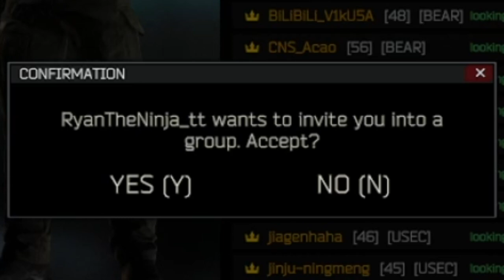I Wiped Shoreline in 4 MINUTES With This Gun!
This gun is too good!

Pull up for more content like this and tell me what kind of guns I should run next!